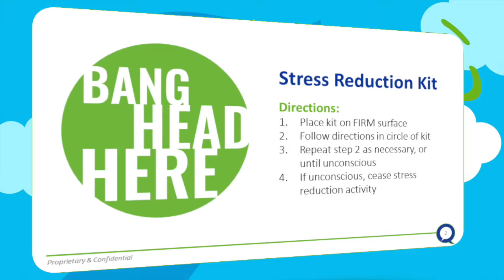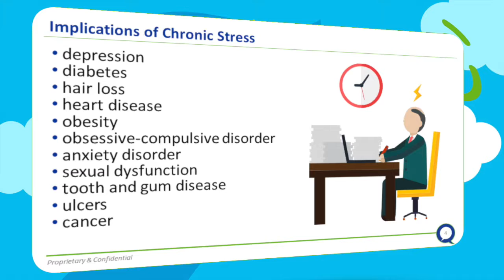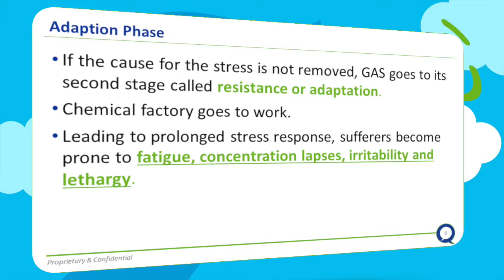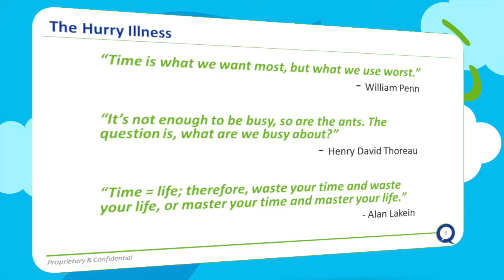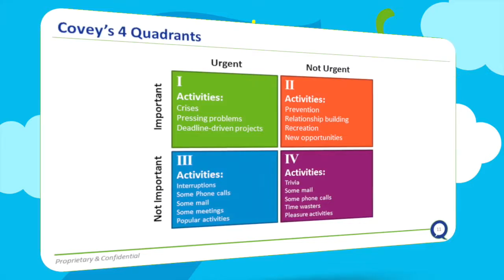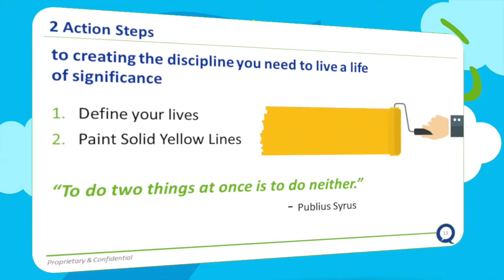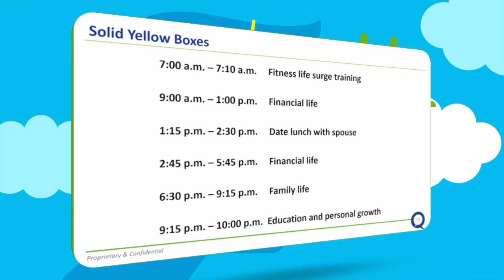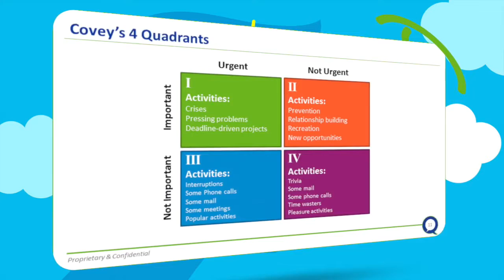Your Stress Resonse - CWP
Join Dr. David Hausmann and learn about the stress response in your body and gain practical tools to help better manage your time and cut down on mental stress associated with poor time management. This is one of our Corporate Wellness Lunch and Learn Topics